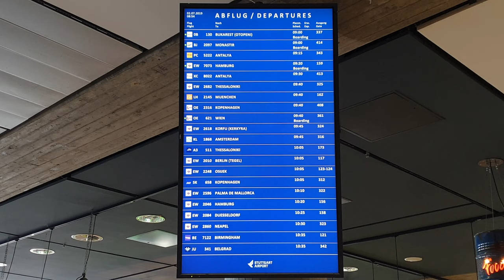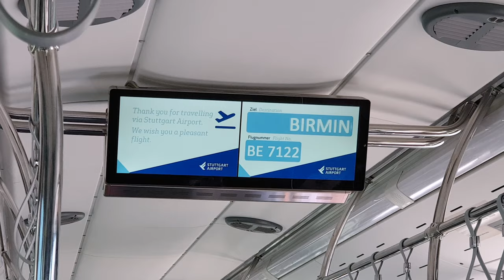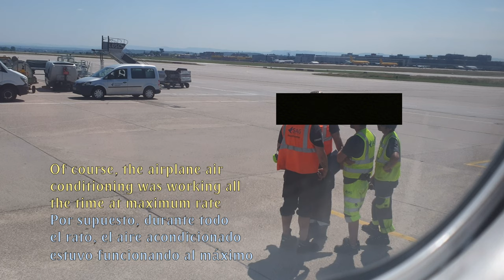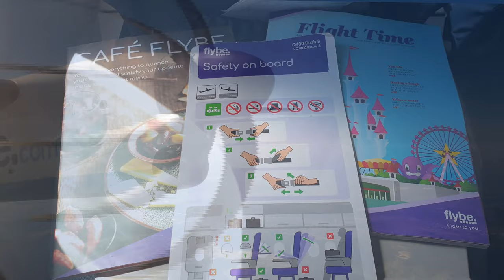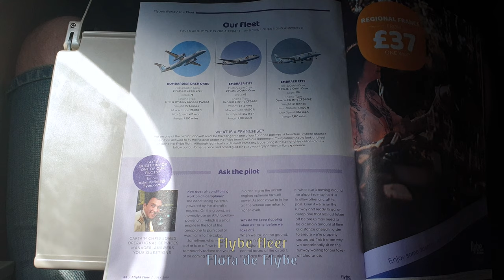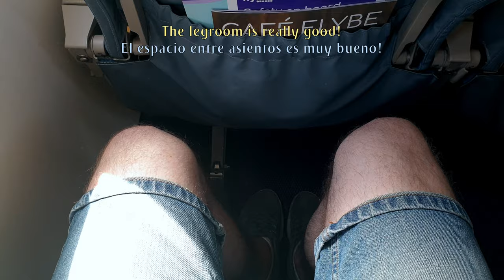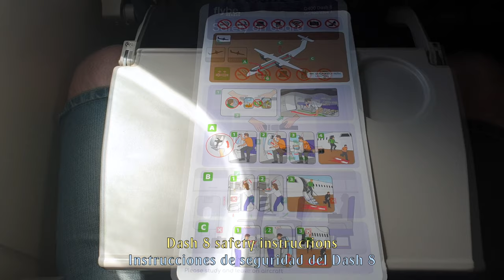TRIP REPORT | Flybe | Discover the Dash 8 | Stuttgart to Birmingham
Flybe flight on the Dash 8 turboprop plane from Stuttgart to Birmingham. On this Flybe trip report, you will see all the flight from Stuttgart airport until outside Birmingham airport.

We made this flight already in the busy aviation summer season. Unfortunately, some issue made us have a big delay in our flight. A chain of events that you will be able to see in the video.

Besides that, this was my first time flying on the Bombardier Dash 8 turboprop airplane, and I must say it is a nice plane and really comfortable for the passengers, with huge legroom.

FLIGHT INFORMATION:

· Airline: FLYBE
· Airplane: Bombardier Dash 8 Q400
· Flight number: BEE7122 - BE7122
· AIRPORTS:
- Departure: Stuttgart airport (STR - EDDS)
- Arrival: Birmingham (BHX - EGBB)
· Departure Gate: 121
· Seat: 4A
· Registration: G-ECOC